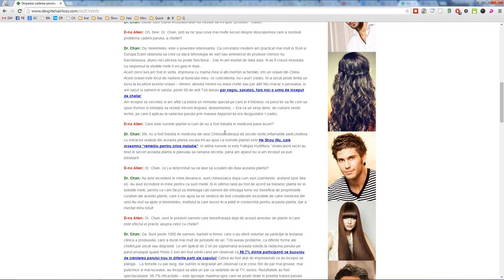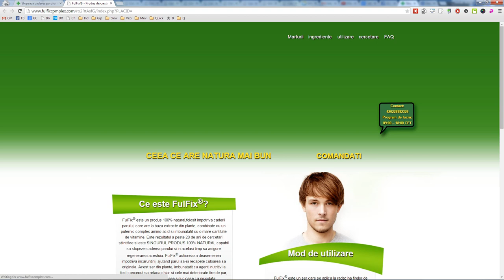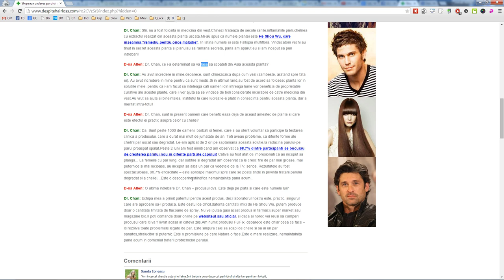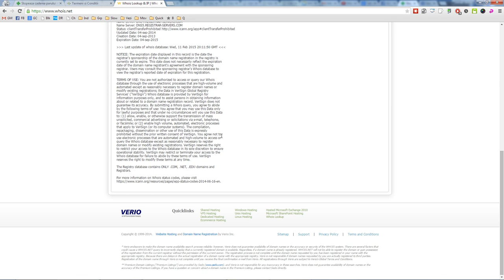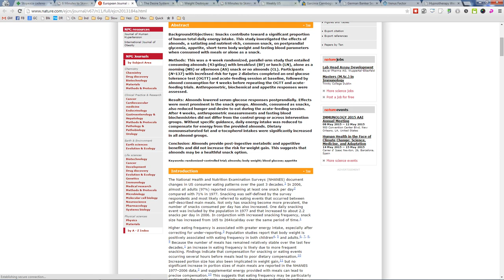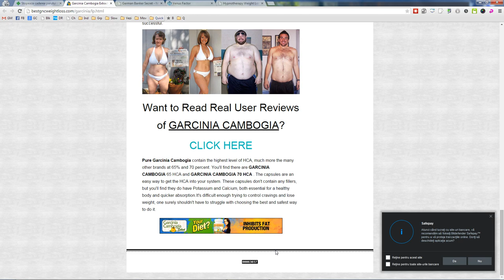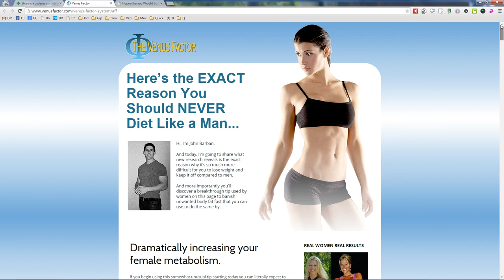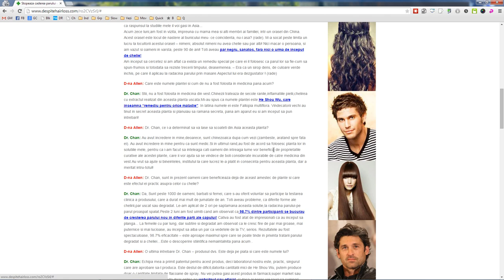Cum știi ce se ascunde în spatele unui site care îți vinde o soluție medicinală "miraculoasă"?